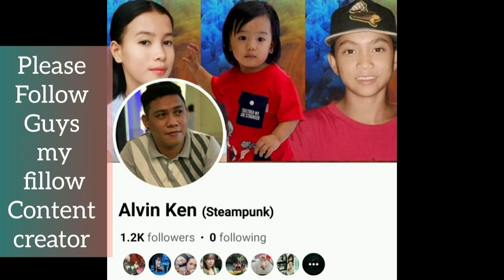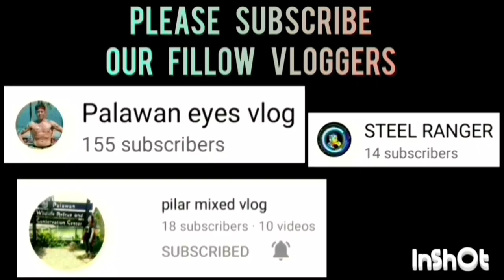SJP VS NJB GAME HIGHLIGHTS SEMI FINAL TINUIGIBAN BASKETBALL LEAGUE | OCTOBER 17,2023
SJP VS NJB GAME HIGHLIGHTS SEMI FINAL | TINUIGIBAN OPEN LEAGUE BASKETBALL TOURNAMENT 2023 AT BRGY. TINUIGIBAN, CENTRO BASKETBALL COURT, PPC | OCTOBER 17,2023